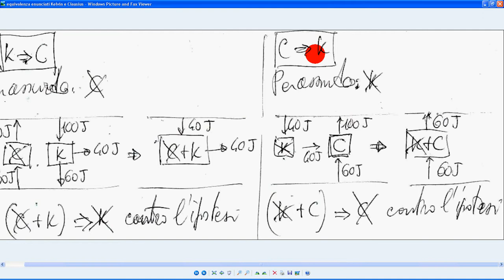Clausius implica Kelvin